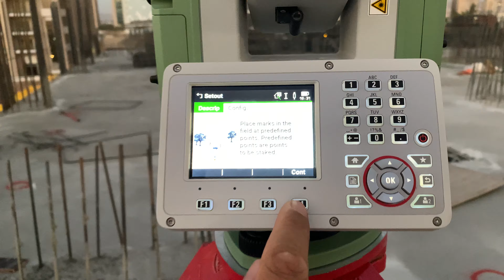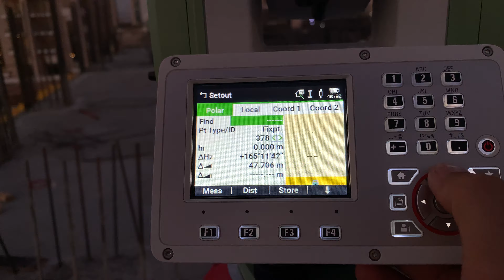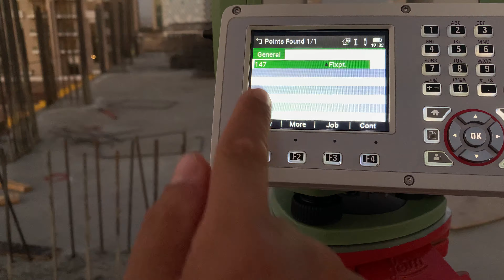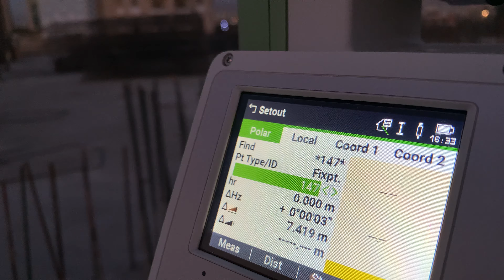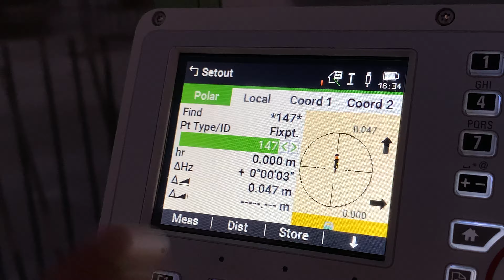04) Total Station Leica TS07 kurdish ( Setout , Stakeout) : TS07 تۆتاڵ ستەیشن لایکا